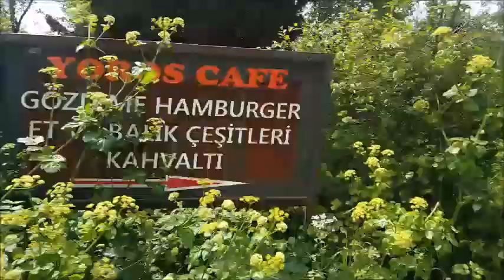VLOG- YOROS KALESİ Boğazın En Güzel Yeri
VLOG- YOROS KALESİ Boğazın En Güzel Yeri, İstanbulda gezilecek yerler in en güzellerinden biri. Hz. Yuşa türbesinden ve Anadolu Kavağı'ndan hemen sonra Yavuz Sultan Selim Köprüsü manzaralı harika bir gezilecek yer...

Kanalımızda haftalık olarak farklı gezi videoları ve bilimsel videolar yayınlıyoruz. Bilimin eğlenceli ve ilginç haline hoşgeldiniz! İyi seyirler.